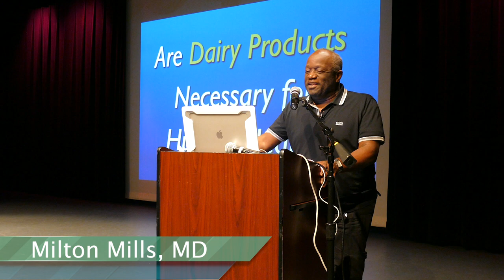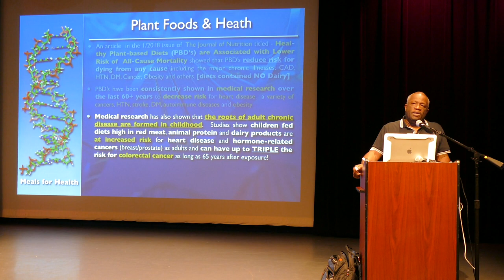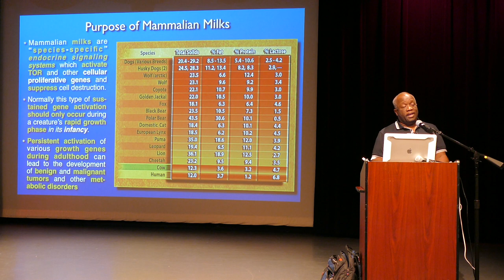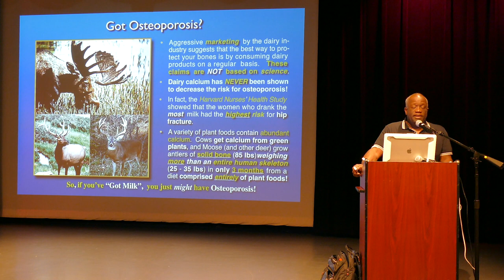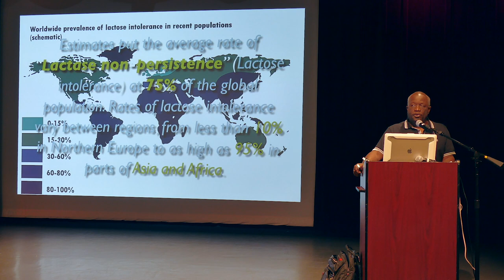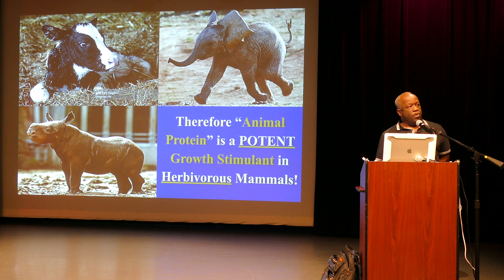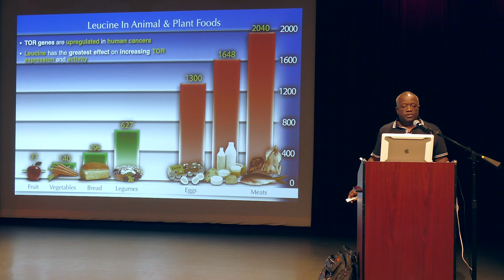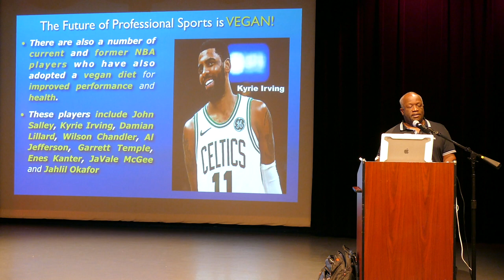Dr. Milton Mills MD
Our goal is to help people to improve their health, protect the earth and encourage compassion for all life by transitioning to a living a plant-based lifestyle.  This is why we have shows available on-demand featuring plant-based lifestyle topics such as plant-based/vegan cooking, health,  and environment/sustainability.

We invite you to join the millions of people who are celebrating the plant-based lifestyle and all of its life-saving benefits!